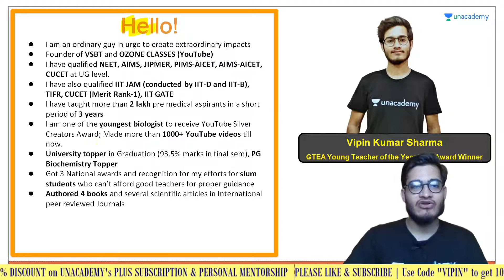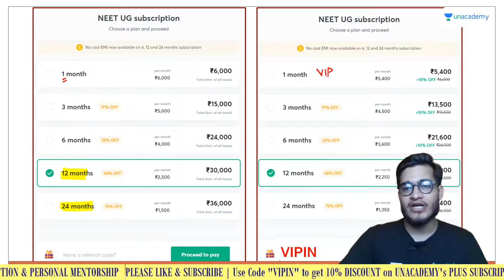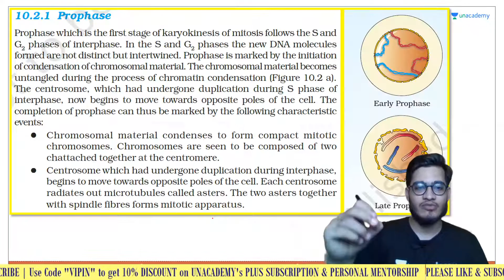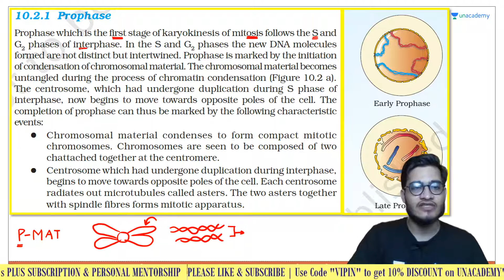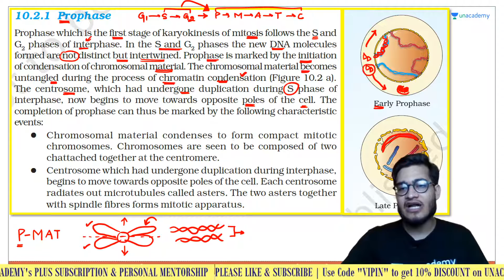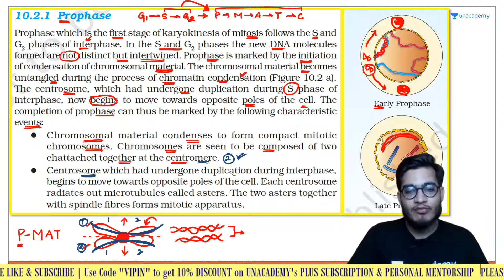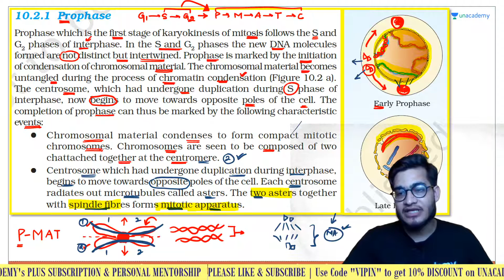Mitotic Prophase | NEET Biology | NEET UG in 10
This bite-sized video covers the details of the Mitotic Prophase in a nutshell. NEET UG aspirants should utilize these videos for a quick revision and concept clarity. These bite-sized videos are the best for people looking for concise information to crack the NEET UG with flying colors.

Unacademy Subscription Benefits:

1. Learn from your favorite teacher
2. Dedicated DOUBT sessions
3. One Subscription, Unlimited Access
4. Real-time interaction with Teachers
5. You can ask doubts in a live class
6. Limited students
7. Download the videos & watch offline